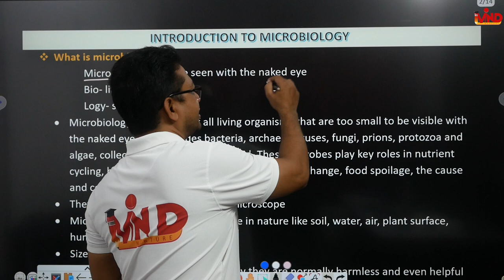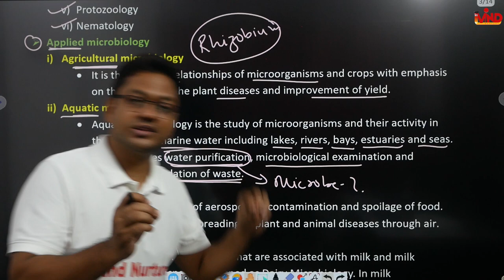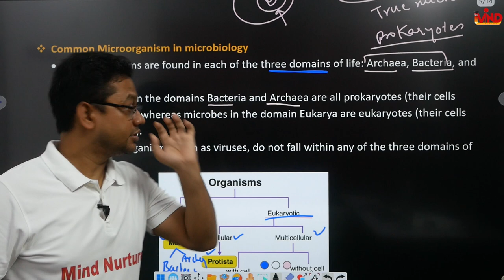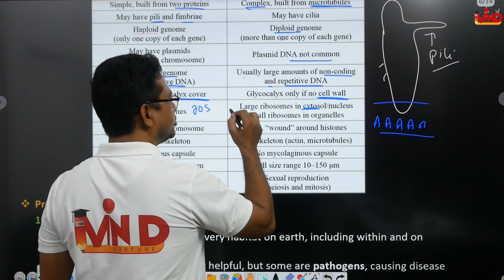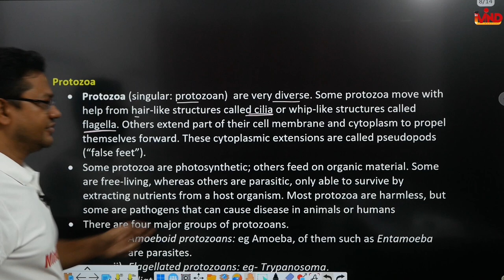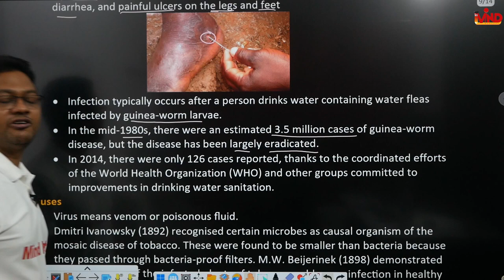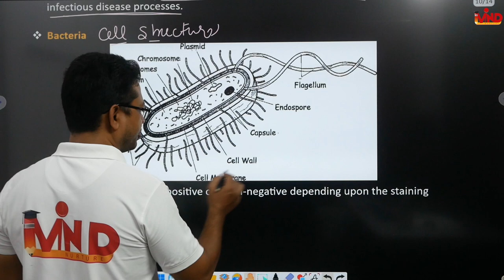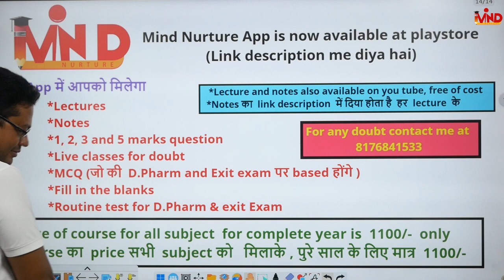Microbiology Introduction | Ch-4 | L-1 | Social pharmacy | D.Pharm first year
Link for app...
Link for notes...